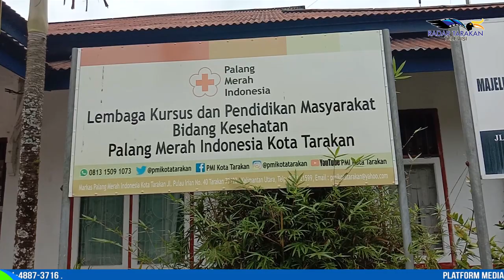PENGAMBILAN PLASMA KONVALESEN SECARA KONVENSIONAL MULAI DILAKUKAN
BIAYA LEBIH MURAH DARI PLASMA LUAR DAERAH

SEBAGAI UPAYA MEMENUHI KEBUTUHAN PLASMA KONVALENSEN DI KOTA TARAKAN UNTUK PENGOBATAN ALTERNATIF PASIEN COVID-19, PMI TARAKAN SUDAH MELAKUKAN DONOR PLASMA SECARA KONVENSIONAL SEJAK KAMIS 23 SEPTEMBER.